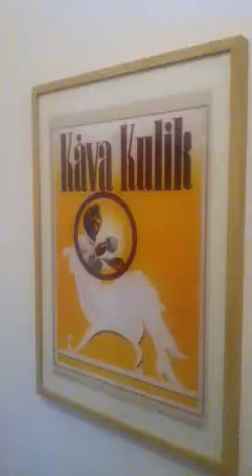Mooris&Mooris back in game!!!!!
Still together-still in love